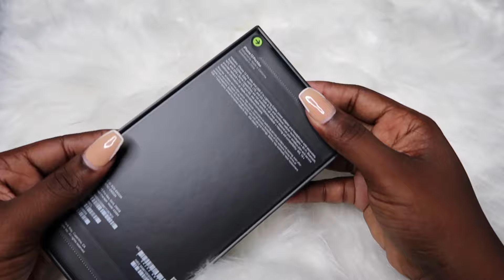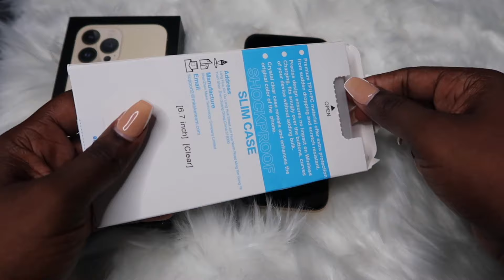iPhone 13 Pro Max GOLD 256 GB⚡️ Unboxing + Accessories!✨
iPhone 13 Pro Max Unboxing + Accessories!✨ 256 GB in Gold! Im so in love with this phone already! I currently have 12 pro max in silver! I can't wait to test out all the new features! All the items will be linked below!

SCREEN PROTECTOR

SILICONE COVER
WHITE RUG
GREY RUG
MIRCOPHONE SHOE

UPLOAD SCHEDULE | SUNDAY & THURSDAY 9:00 AM MST 🌵✨